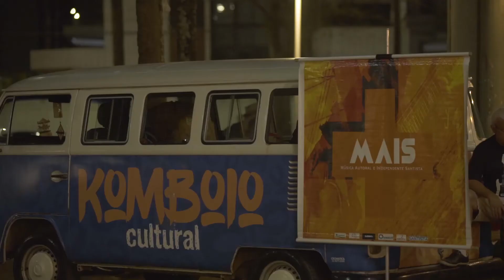FESTIVAL MAIS 2019 - Segundo dia